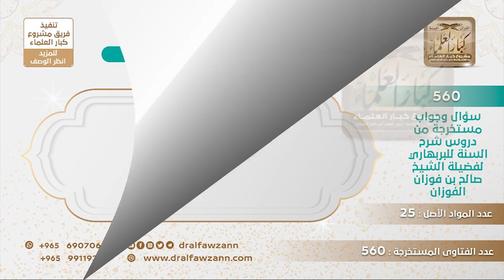[465 -560] هل يعد من أهل الأهواء من يحمل الأحاديث الثابتة عن النبيﷺعلى المجاز من أجل تأويلات عقلية؟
-"السؤال: من يحمل بعض الأحاديث الثابتة عن النبي ﷺ على المجاز من أجل تأويلات عقلية، هل يعتبر من أهل الأهواء؟
الجواب: نعم، إذا كان يحملها على المجاز من أجل أن يصرفها عن مدلولها الصحيح فهو من أهل الأهواء.
للاشتراك في قناة الشيخ صالح الفوزان
سؤال وجواب من شرح السنة للبربهاري ( 560 ) مقطع

للاستفسار والإقتراحات والدعم
رئيس الفريق
لمشروع كبار العلماء